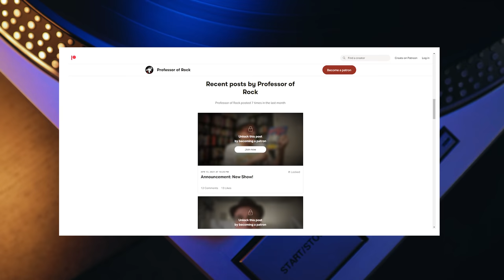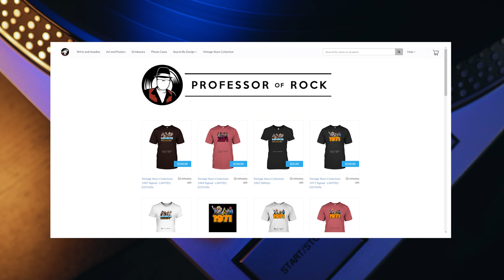Hard Rock Icon On Story Of Writing One Of The Greatest 70s Classic Rock Songs | Professor of Rock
Hard Rock singer/guitarist Ted Nugent tells the story of his 70s classic Cat Scratch Fever.  How the Riff came to be and how he we inspired to pick up a guitar and learn from the masters like Chuck Berry and Bo Diddley and form the Amboy Dukes. Ted even plays a few tunes..

Executive Producer
Brandon Fugal

Honorary Producers

Dustin Wooten, Steve, M Gonzales, CharleyAnne, Peggy wolf, Dawgfan, Joseph Putynkowski

- 100 Best Selling Albums
- Ultimate History of 80s Teen Movie
- 80s to 90s VHS Video Cover Art

Hey music junkies and vinyl junkies Professor of Rock always here to celebrate the greatest artists and the greatest 80s songs of all time for the music community and vinyl community with music history video essay's. If you’ve ever owned records, cassettes and CD’s at different times in you life or still do this is your place  Subscribe below right now to be a part of our daily celebration of the rock era with exclusive stories from straight from the artists and click on our patreon link in the description to see our brand new show there.

Ted Nugent… Just saying the name brings steam from all four corners…  Here at POR we focus on the music. and non one can deny the talent and passion that Mr. Nugent has for Rock and Roll.  Since bursting on to the scene, he has swung a might axe and given us plenty of hard rock to get us riled up.  I had an opportunity to talk with him about his music.including the story of his ferocious 1977 rocker Catscratch Fever Which became his biggest hit, going to #30 on the billboard hot 100…

 Theodore Anthony Nugent started as the lead guitarist and occasional lead vocalist of  The Amboy Dukes,  After  the band dissolved , Uncle Ted started on a solo career. Nugent is notable for his  Gibson Byrdland,  his bluesy and frenzied guitar playing and his energetic live shows.  Despite his, wide-ranging and original vocal chops, Nugent recorded and toured with other lead singers in his early solo career like Brian Howe, Meatloaf, and Derek St. Holmes amounts others. He took on lead vocals later on though, he was also part of the rock supergroup Man Yankees with Tommy Shaw of Styx, Jack Blades of Night Ranger who had the #3 hit High Enough in 1991..

So I’ve heard personally from many of our viewers on this channel who have purchased the Blue Blokz form Zenni that protect your eyes from digital blue light, and they have all loved them.  You can do it too at Zenni.com just add them as a feature when you order.  Her’s ted

Leave us a comment about Weird Al and your memories of Eat It. What’s the funniest gag in the music video? We’d love to have you as